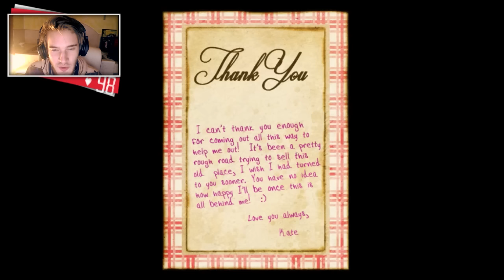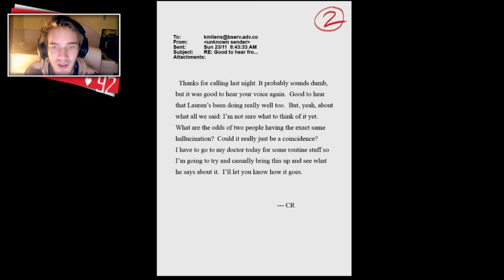Slender: The Arrival - Part 1 ORIGINAL SLENDER GAME RELEASED!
BROFIST .